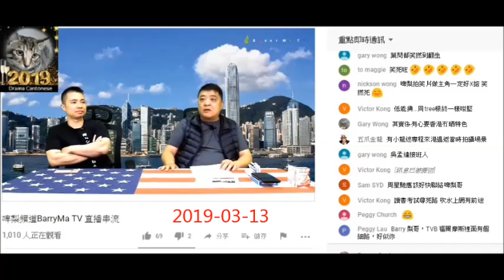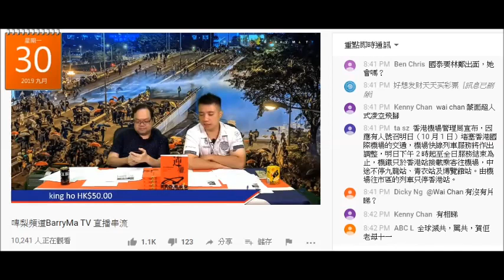20191002 劉細良犯賤到幫屌完一次又一次的撚屌馬健賢，認同佢係一件垃撚圾的廢撚柒閪蟲林匡正個啤梨晚報一日又一日做宣傳